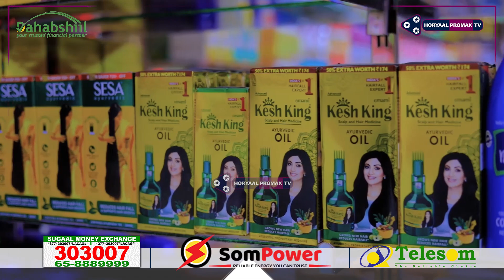DEGDEG: Xisbiga Waddani Oo Ka Dhex Hadlay Meeshi Hablaha Lagu Qurxinaayay